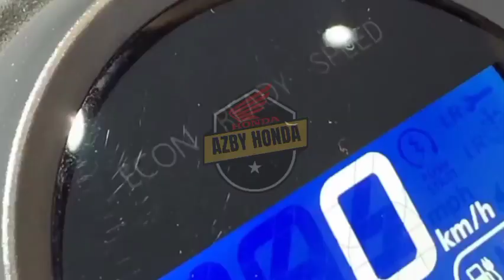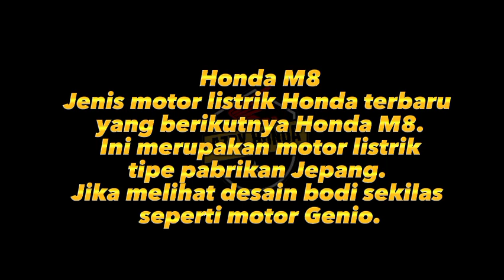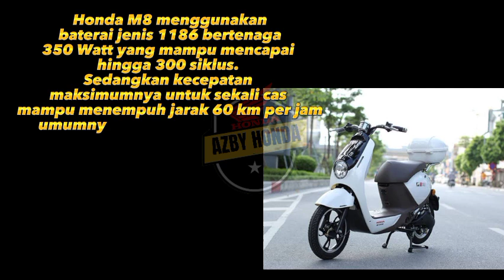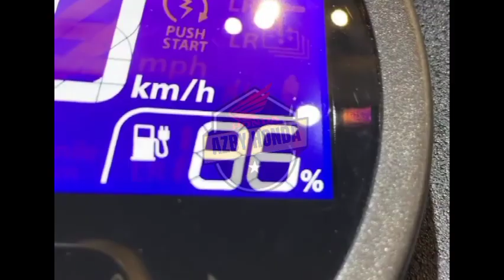harga motor Honda listrik.. 5 Type Motor Honda Listrik Diluncur Di tahun Ini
Akhirnya.. Motor Honda Listrik Diluncur Di tahun Ini

Selamat Datang di Chanel AZBY HONDA
TEMPAT KREDIT MOTOR HONDA BANDUNG & CIMAHI

Dapatkan promo menarik dan informasi updet tentang Motor Honda

Minat serius kredit silahkan WA aja GRATIS
- BAYAR DP PAS MOTOR DIRUMAH
- CUKUP KTP DAN KK
- PROSES 1 HARI